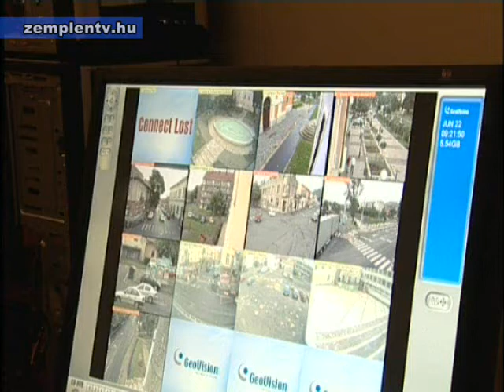Térfigyelő rendszer próbaüzem Sátoraljaújhelyen